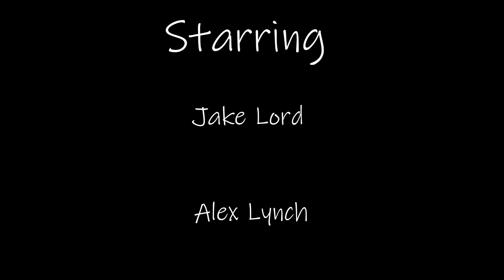Ranch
A story of psychological horror and ranch dressing

Starring

Jake Lord
Alex Lynch

PA
Gage Stiffler

Written, Edited, Filmed, and Directed by Sam Wegner